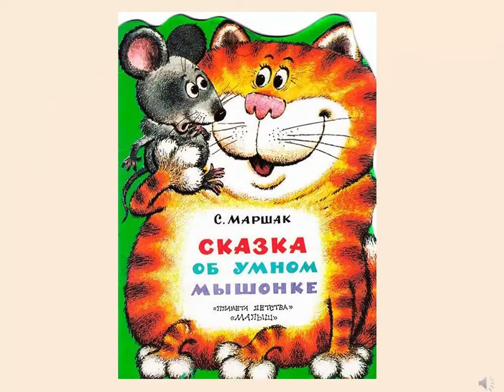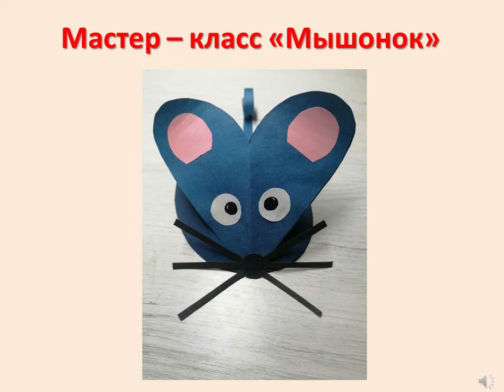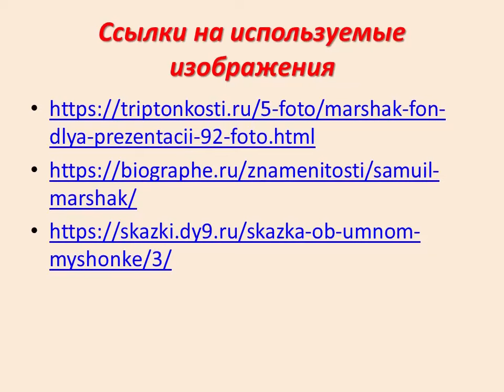C. Маршак «Сказка об умном мышонке»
Привокзальная библиотека № 4 читает сказку Самуила Яковлевича Маршака и показывает мастер-класс по изготовлению мышонка из бумаги.